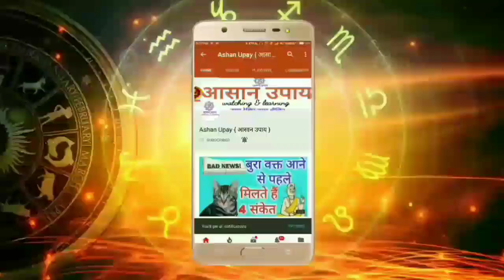रोज शाम की पूजा करते समय घर में यहां जलाये एक दीपक जिससे होगा हर सपना पूरा